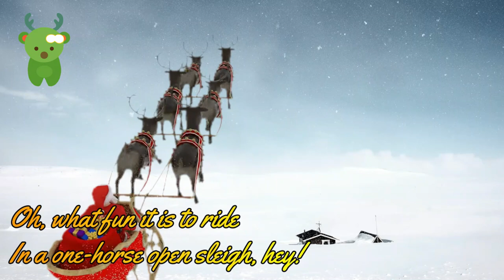1 - 10 Counting Christmas Eve Song | Little Marvels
Lyrics:

Counting is one of the most important skills that children need to learn. Counting helps children understand the concept of numbers, quantity, and order. Counting also prepares children for more advanced math skills, such as addition, subtraction, multiplication, and division.

One of the easiest ways to teach children counting is to use objects that they can see, touch, and move. For example, you can use toys, blocks, beads, buttons, or coins. You can also use your fingers, toes, or body parts to count.

To start counting, you need to know the names of the numbers from 1 to 10. These are:

- One
- Two
- Three
- Four
- Five
- Six
- Seven
- Eight
- Nine
- Ten

You can practice saying these numbers aloud, writing them down, or singing them in a song. You can also use flashcards, posters, or books to help you remember the numbers.

To count objects, you need to follow these steps:

- Arrange the objects in a line or a group.
- Point to each object as you say its number.
- Do not skip any object or repeat any number.
- The last number you say is the total number of objects.

For example, if you have four apples, you can count them like this:

- One apple
- Two apples
- Three apples
- Four apples

There are four apples in total.

You can also count backwards from 10 to 1. This helps you learn the order of the numbers in reverse. To count backwards, you need to follow these steps:

- Start from the highest number and go down by one.
- Say each number as you count down.
- Do not skip any number or repeat any number.
- The last number you say is one.

For example, if you want to count backwards from 10, you can do it like this:

- Ten
- Nine
- Eight
- Seven
- Six
- Five
- Four
- Three
- Two
- One

You have reached one.

Counting is fun and easy. You can count anything you want, anywhere you go. You can count the stars in the sky, the petals on a flower, the candles on a cake, or the steps you take. Counting helps you learn more about the world and yourself. Keep counting and enjoy!

About Us:-